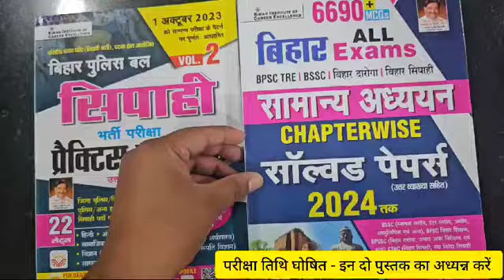Bihar police exam important |किरण प्रकाशन की बुक |इससे बाहर कुछ नहीं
kiran prakasion patna
kiran prakasion delhi